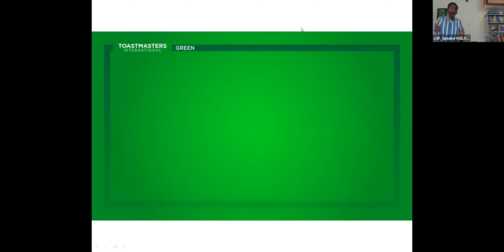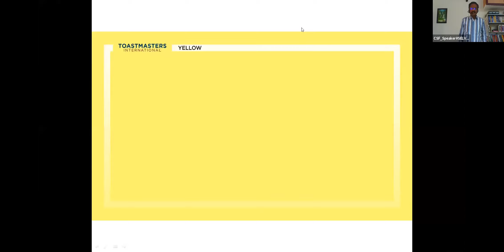Is it appropriate for someone of this stature to do something like that?🤨 - TM Selvan | Meeting 396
An enthralling and brilliant speech on how emotions of people around us affect us delivered by our experienced public speaker TM Selvan.